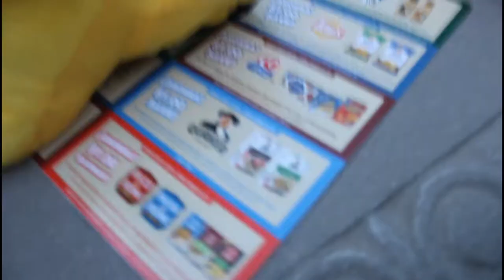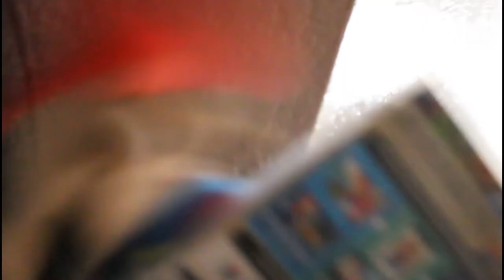PlushieMarioBros-the real toy gun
THIS VIDEO IS NOT MEANT FOR PEOPLE UNDER THE AGE OF 13